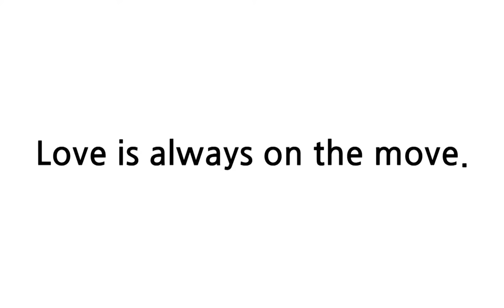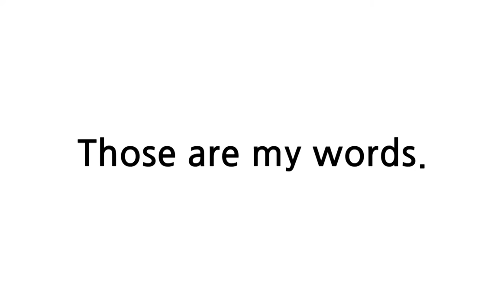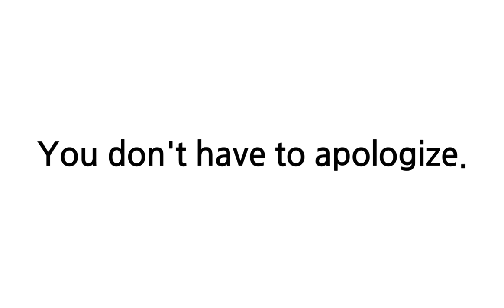배트면 영어회화 기초훈련 119일